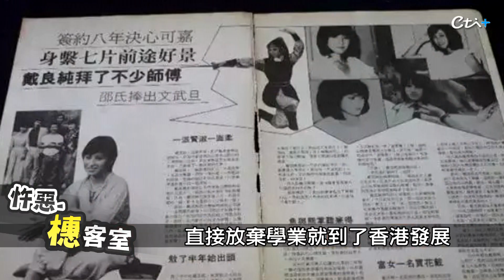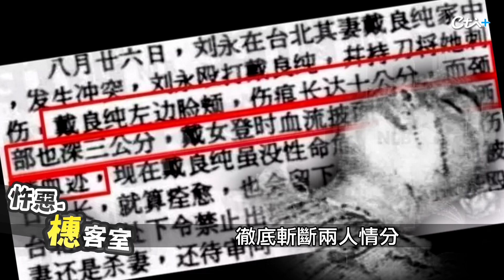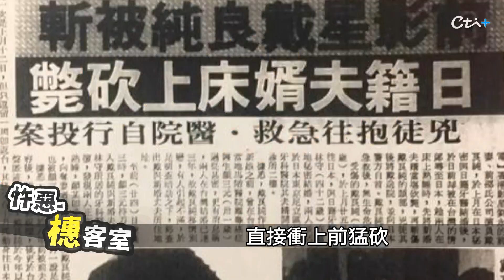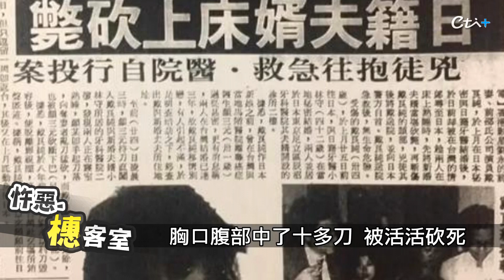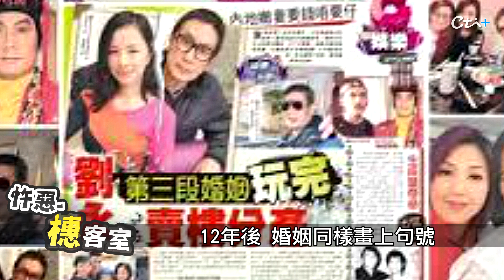邵氏電影玉女掌門人"狗血婚姻"! 三嫁三逃命運多舛 總遇渣男...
🔍回顧 詭案橞客室 👈👈👈點藍色字就能一次瀏覽喔🔍
【詭案橞客室 91】女團歌星成刀下亡魂... 狠心未婚夫被越判越輕!